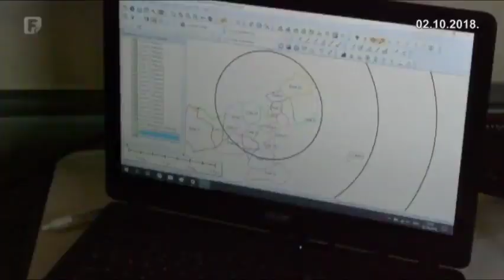Potraga za Harisom Nalčom